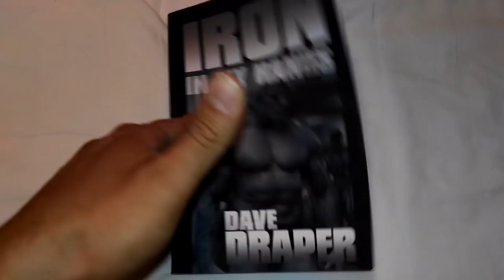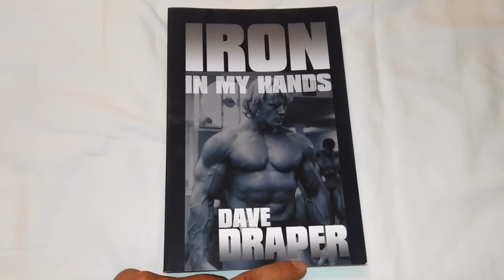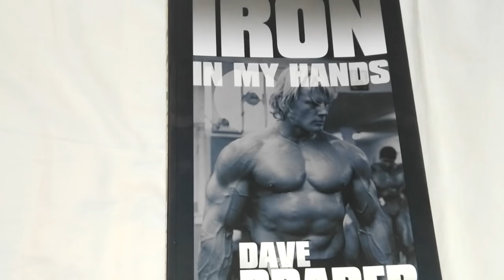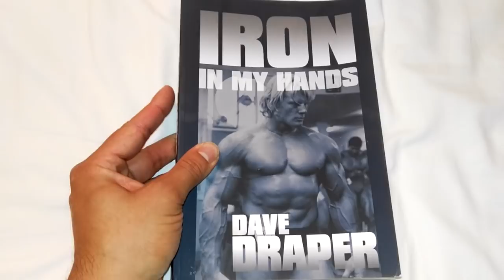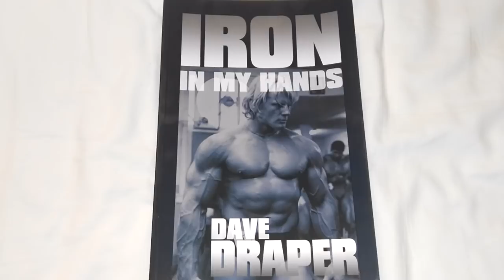Iron In My Hands by Dave Draper, a review by the goldenerabookworm!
This is a great book that informs, motivates and entertains. Draper recalls many a story in his book, Iron in my hands. I fun.yet serious book that gets you wanting hit the gym every time. Enjoy